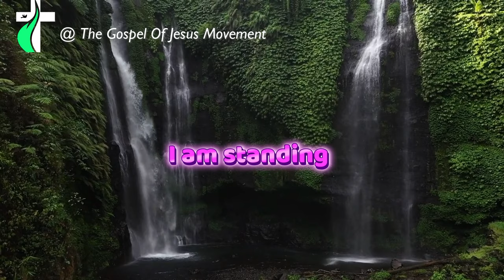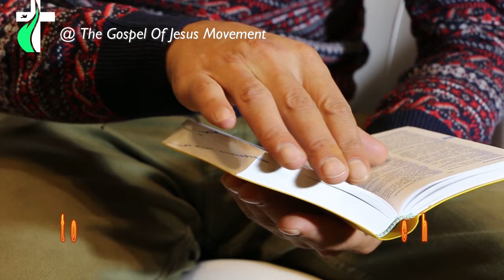I belong to the family of yahweh Chants - KaeStrings and Pastor Chris | Pray With this Song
This song will lift your spirit..Every sound you hear rides upon waves that transmit information into your inner man. Originally Written by Apostle Daps Gwom.